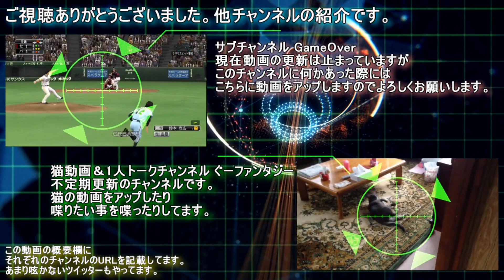100m走でボルト選手の世界記録を更新する！【100m走2028】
ボルト選手お疲れ様でした。
あとは俺がスマホ持って競技場行くので安心して下さい。